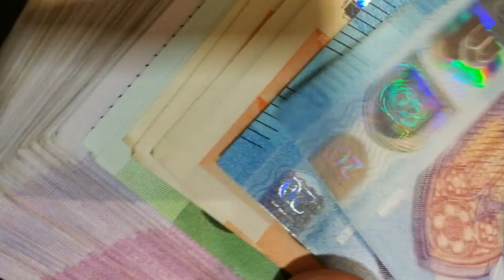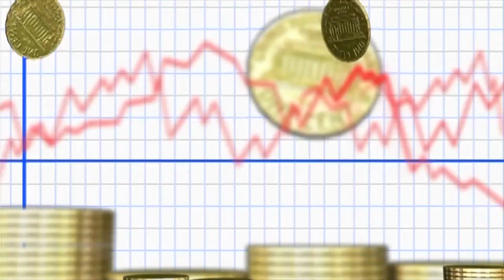ALPHA CHANNEL NEWS DE 08/12/2018 ATE 15/12/2018